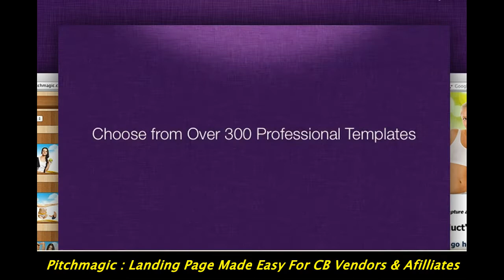✅ Pitchmagic: Landing Pages Made Easy For CB Vendors & Affiliates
The Easiest Way For Affiliates And Vendors To Create A Profitable Pitch Page, Thank You Page, And Website To Promote Their CB Product. We Have Happy Customers, Super Low Refunds, And Generous Lifetime Commissions. Start Making Money Today!

Pitchmagic Landing Pages#clickbank